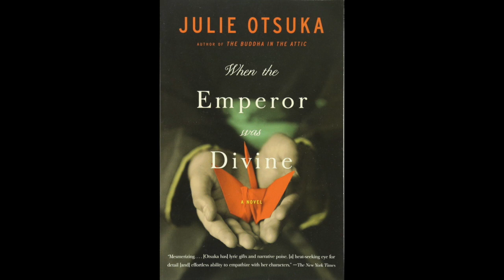When The Emperor Was Divine Read Aloud, Part 6